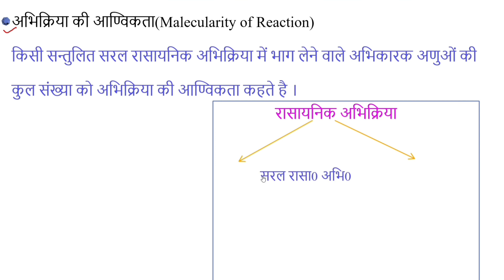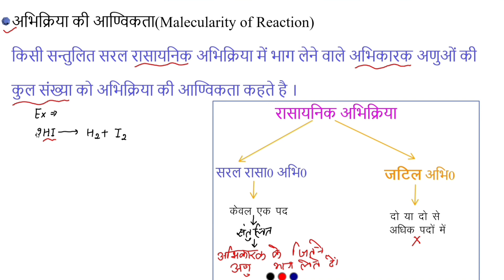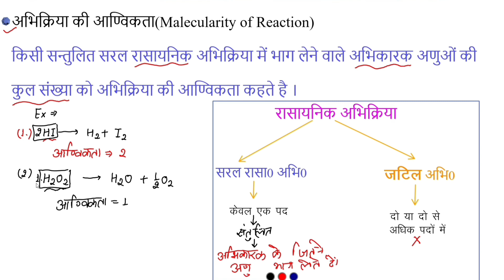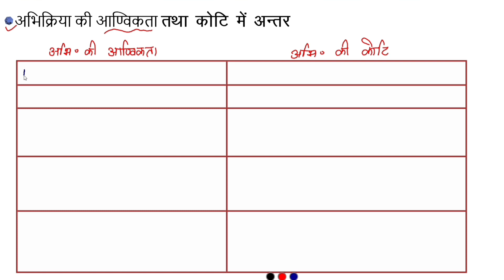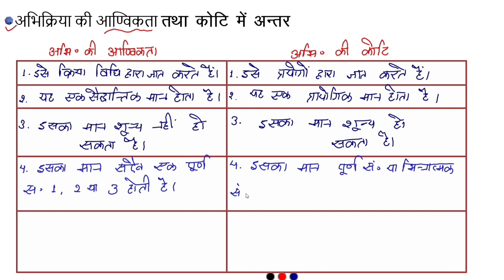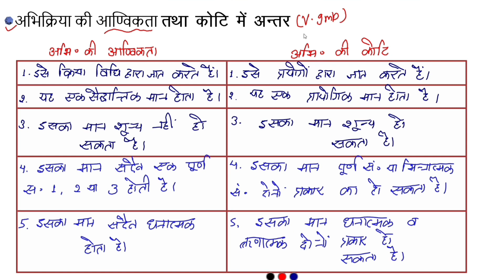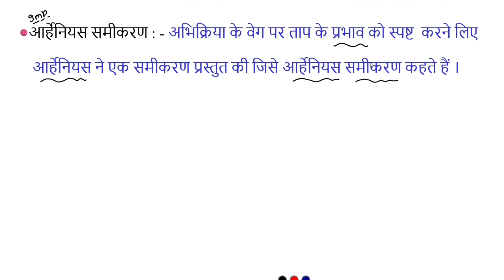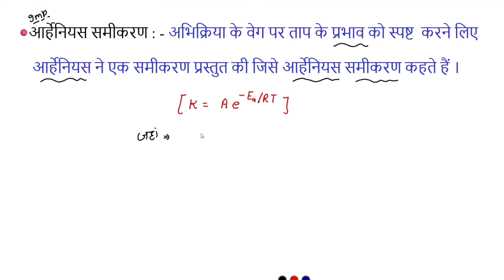Top 3 most important topics of 12th chemistry for board exam 2024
Board Exam में 95% से अधिक नंबर लाने के लिए LV Classes app अभी डाउनलोड करें